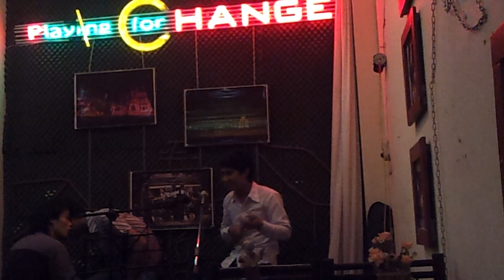Xuân về bản Mèo-a.Hoan